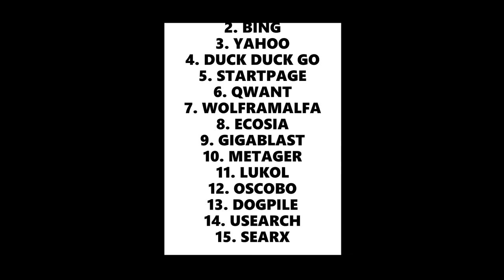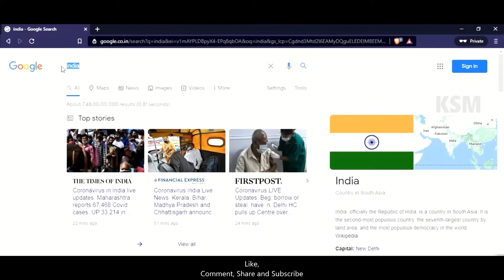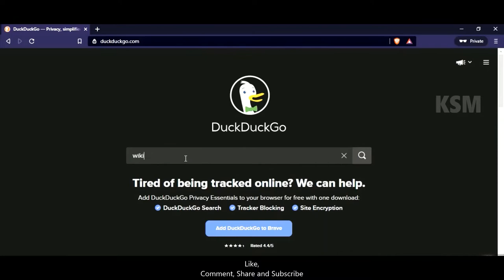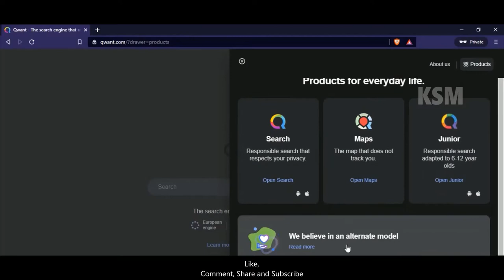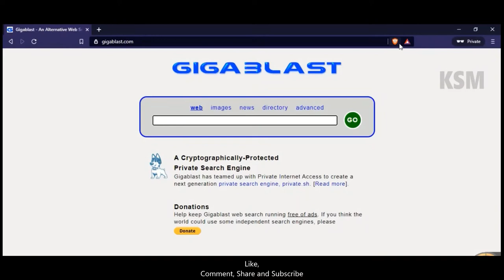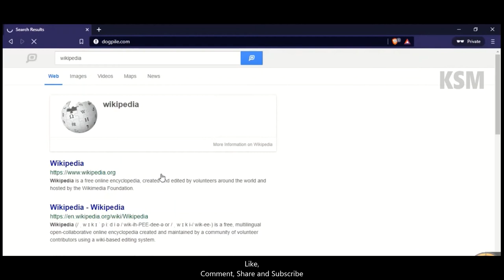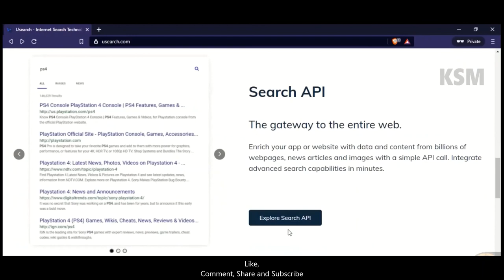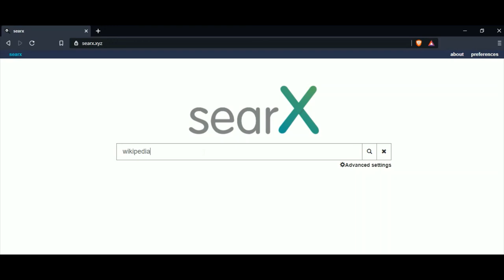Tracking & ads by Search Engines | Brave Browser's ShieldsUp | Alternate Search engines - Part 1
Privacy
*Brave search (coming soon)*
Tool used Brave browser Shield up